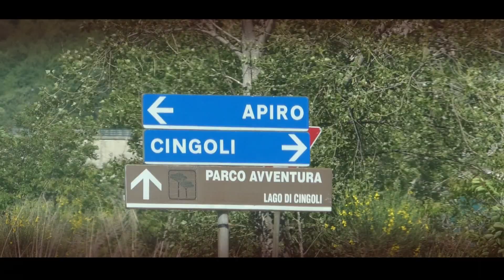Rally Adriatico 2024 || Alessandro Zorzi-Roberta Franzoni || Skoda Fabia R5 Evo